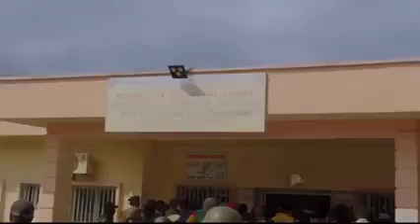Can 2022, présentation des stades et des poules. Bienvenu au Cameroun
Une vidéo de présentation de la Cameroun, de ses stades, des différents poules.